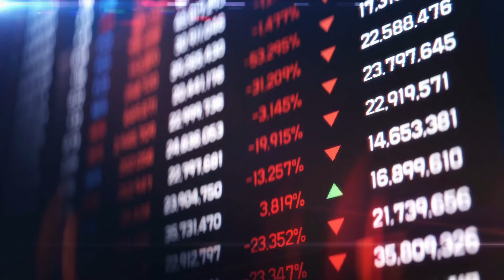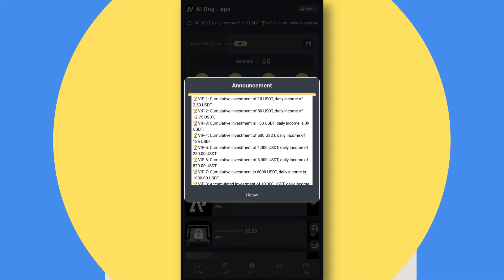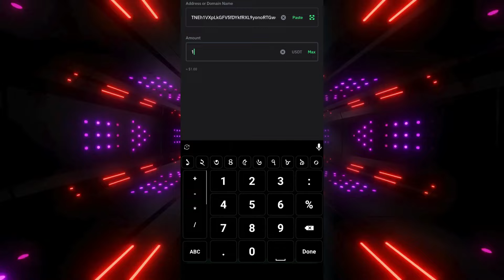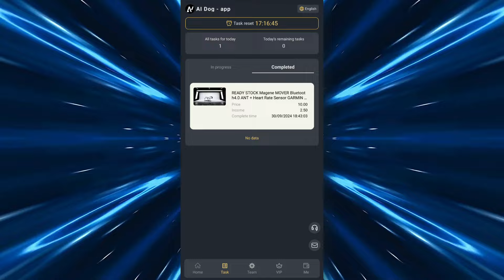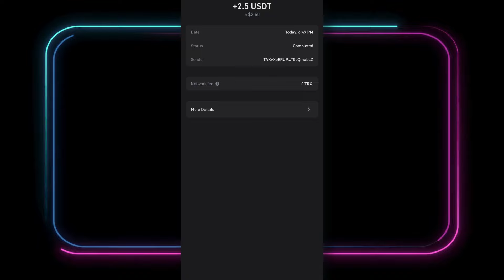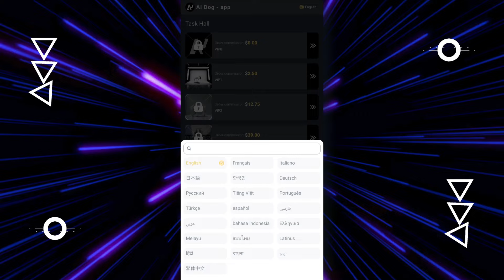INVEST $10 DAILY WITHDRAW $2.50 (🔥PROOF) : (DO NOT MISS❌) USDT MINING WEBSITE 🚀 HIGH PROFIT WEBSITE🎁